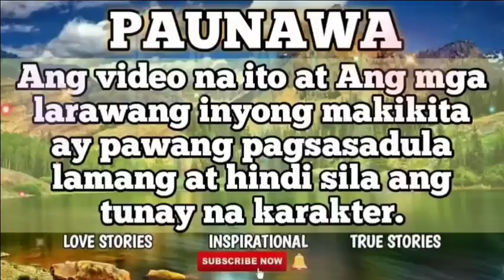Part 6 |POSITIVE WITH THE BILLIONAIRE | MY VIEWS TV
Lahat ng mga pangarap ay dumadaan sa hirap. Pero kakayanin din natin tong matupad basta determinado tyo at hindi sumusuko. Ang salitang mahirap imbento lang yan ng mga tamad dahil walang mahirap sa taong may pangarap.
Para sa pangarap,gagawin mo talaga ang lahat para matupad mo. Para magawa mo ang lahat ng gusto mo. Pero sabi nga habang nakukuha mo ang mga pangarap mo hindi mo maiiwasang mag isip o makaramdam ng my kulang at kulang pa din.

Gaya nalamang sa istoryang ito ni Bella,isang dalagang masayang natupad ang mga pangarap ngunit kulang pa din, ang magkaroon sya ng sariling anak ang huli nyang gusto ikatuparan.

Pero ano kaya ang magiging reaction nya kapag nalamang nyang hindi lang basta basta sya mag kakaanak ngunit papasukin din nya ang buhay ng isang lalakeng hindi nya aakalaing magiging ama ng anak nya, isang lalakeng pinapangarap ng madami, isang lalakeng magiging parte at makakatulong sa pagtupad ng pangarap nya? Magiging masaya kaya sila sa huli kung ang pagkabuo nito ay isa lamang pagkakamali?